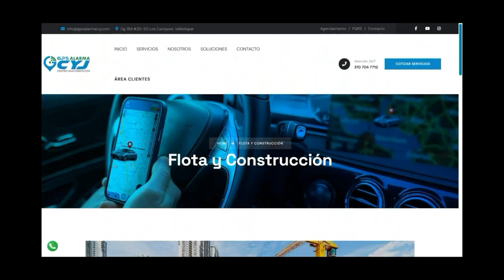ENCONTRARON CADÁVER FLOTANDO EN LA MARGEN DERECHA DEL RÍO GUATAPURÍ